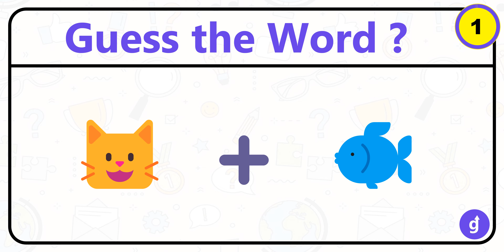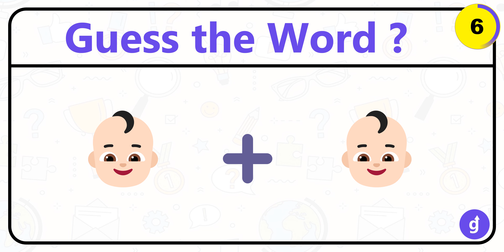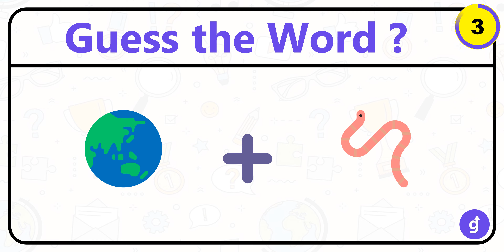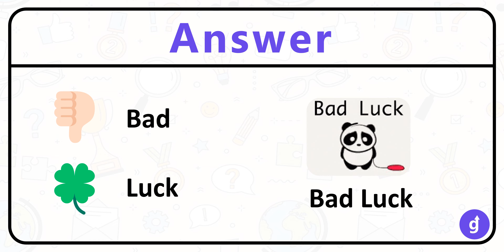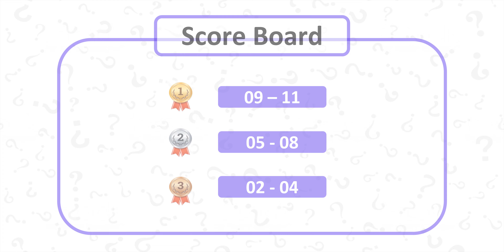Guess the Word Part-4 | Riddle | Word Quiz | Gaflaz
Guess the Word Part-4 quiz | Riddles with answers | Puzzle game | Brainteasers | Gaflaz

If you feel bored playing the secret message game,  click the below link and play